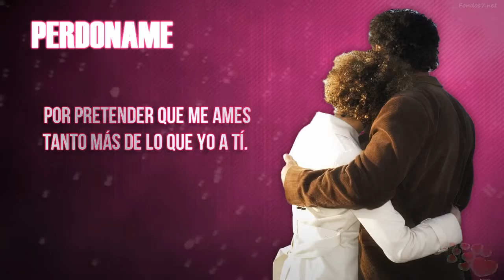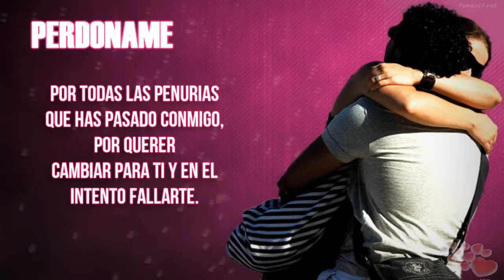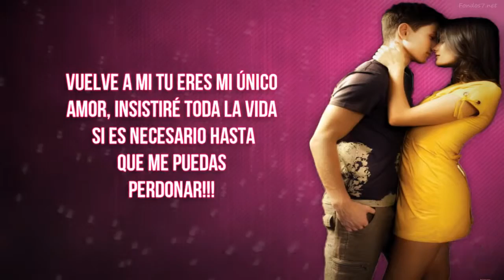I Love Alejandra sepulveda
Este video va dedicado para la mujer que a estado conmigo en las buenas y las malas .
Gracias por ser como eres Amo todo de ti .
Tu sonrisa
Tus besos
Tus enojos
Tus regaños
Tu Pasiencia y muchas cosas mas que usted dueña de mi corazon ya sabes Perdon por las ofenzas insultos y mi mala manera de ser Te Amo Alejandra Sepulveda I LOVE X SIEMPRE MY PRINCES